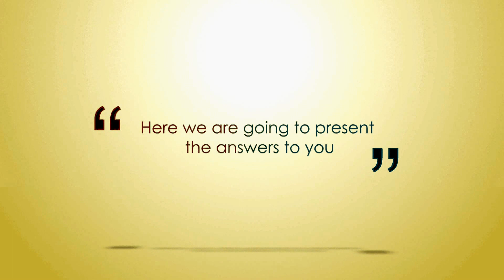New Sunshine LED Lighting,LED Warehouse Lighting Retrofit